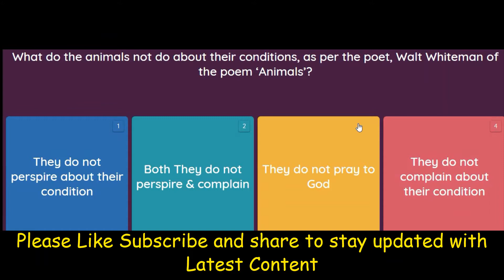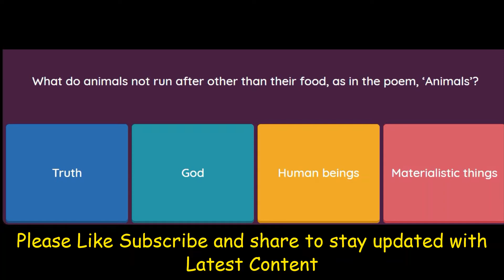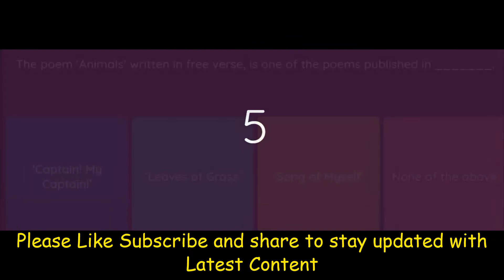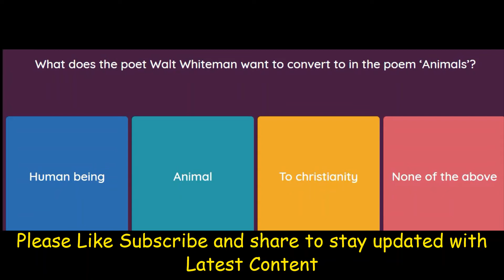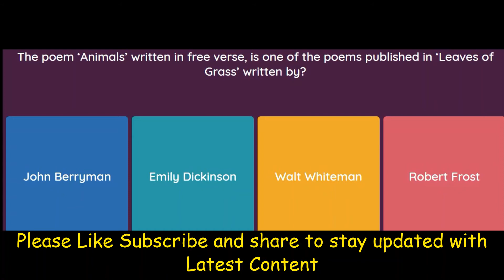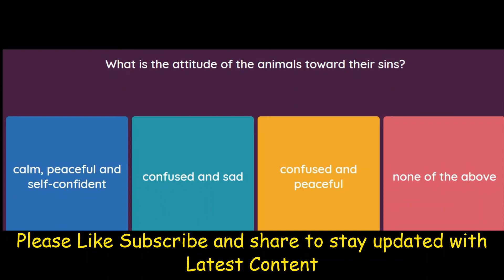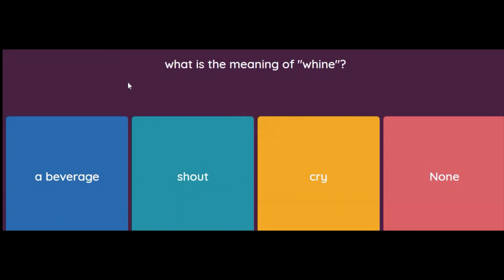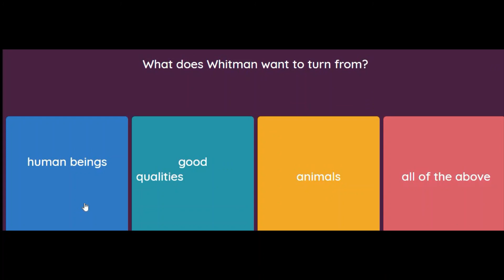Animals MCQ Class 10 English First Flight Poem 7 Part 3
Class 10 English First Flight book Poem 7 Animals MCQ
MCQ  of Class 10 English Poem 7 Animals by Walt Whitman have been compiled for students to practice. Students of Class 10 can prepare the MCQs of Poem 7 Animals from NCERT First Flight book. Each question has four options followed by the correct answer. Students can also take a free test of the MCQ  of Animals. These MCQ Questions have been selected based on the latest exam pattern as announced by CBSE

Animals Summary In English
In this poem, Walt Whitman has beautifully brought out the contrast between animals and human beings. Animals are generally simple in nature whereas human beings are generally greedy, selfish and very complicated. He is very happy with the easy going nature of animals and he wants to follow them.

The poet Walt Whitman is desirous to live among the animals as he thinks that they are self contented and serene. They are wise and this is the reason why they never bewail of their lot and condition. They do not weep for their sins and they have no care to worship even God. They are always satisfied and do not need to possess things. They respect none including their ancestors and they remain indifferent in their pleasure and pain. For this reason, the poet wishes to learn from animals. They do not have any kind of falsehood. They are free from all types of trivial anxieties, so they are still living their natural life.